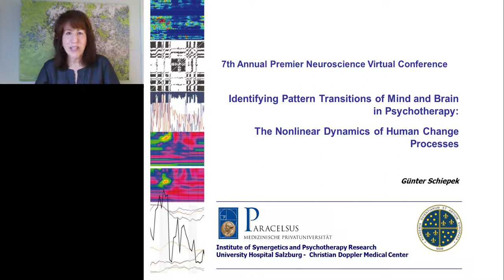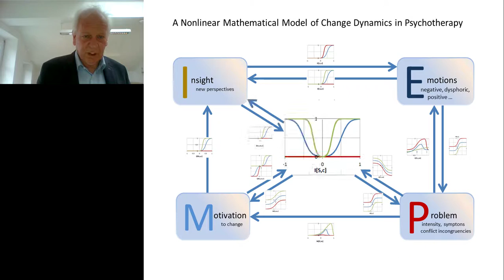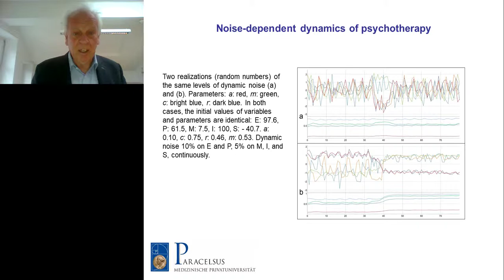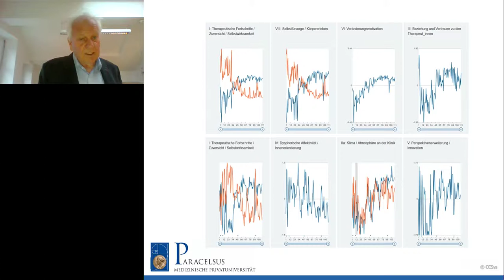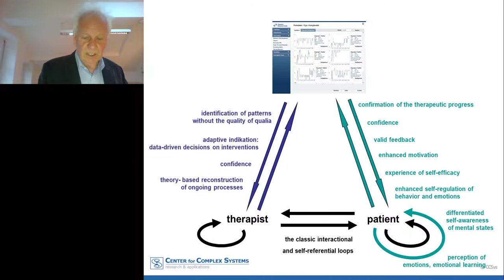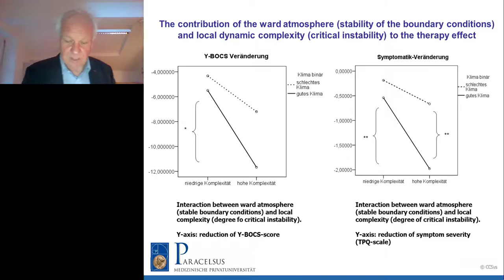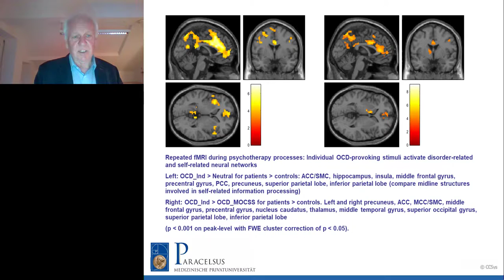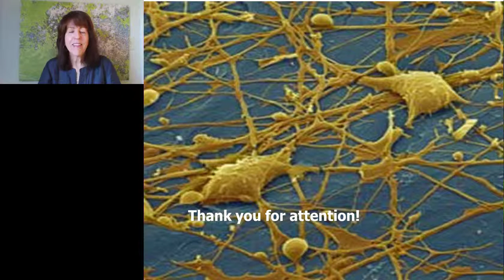Identifying Pattern Transitions of Mind and Brain in Psychotherapy: The Nonlinear..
Presented At:
LabRoots - Neuroscience Virtual Event 2019

Presented By:
Günter Schiepek, PhD - Paracelsus Medical University: Institute of Synergetics and Psychotherapy Research, Salzburg, Austria

Speaker Biography:
Since 2008, Dr. Schiepek has been a Professor at the Ludwig-Maximilians-University Munich and at the Paracelsus Medical University Salzburg. He serves as the Director of the Institute Synergetics and Psychotherapy Research at the Paracelsus Medical University Salzburg (Austria) and of the Center for Complex Systems (Stuttgart/Germany). He is a visiting Professor at the Donau-University Krems and at the Alpen-Adria University Klagenfurt (Austria), as well as a member of the European Academy of Sciences and Arts (Academia Scientiarium et Artium Europaea), and vice dean of the medical class. Honorary fellow of the German Society of Systemic Therapy and Systemic Research.

Webinar:
Identifying Pattern Transitions of Mind and Brain in Psychotherapy: The Nonlinear Dynamics of Human Change Processes

Webinar Abstract:
An actual way of understanding complex systems in psychology and psychiatry is by building mathematical models on the functioning of mental, behavioral, or neural systems (computational systems psychology). Applied to the field of psychotherapy, a newly developed model integrates available knowledge and empirical findings on the mechanisms of change. It formalizes circular causalities between order and control parameters into a set of nonlinear difference equations and shows how self-organized thresholds create critical instabilities and order-to-order transitions of dynamic patterns. The model explains many features of change dynamics which are known from psychotherapy research, e.g., sudden gains or losses. It can be validated by empirical time series data and allows for short term predictions of critical instabilities and perhaps also of the effects of interventions before these are applied in reality. Here we are at the crossroad of digitalization, personalization and complexity science on the way to intelligent systems in psychological medicine.

Earn PACE/CME Credits:
1. Make sure you’re a registered member of LabRoots
2. Watch the webinar on YouTube above or on the LabRoots